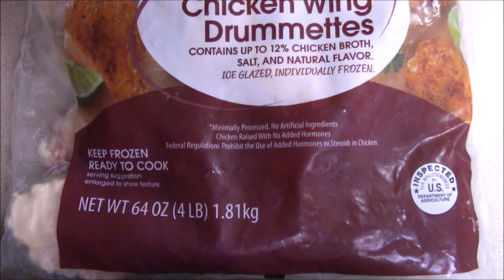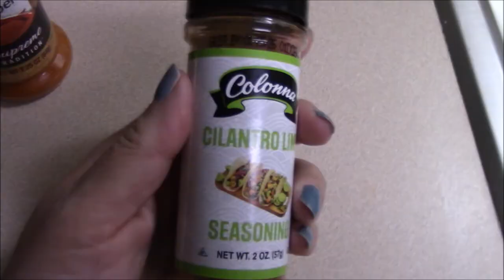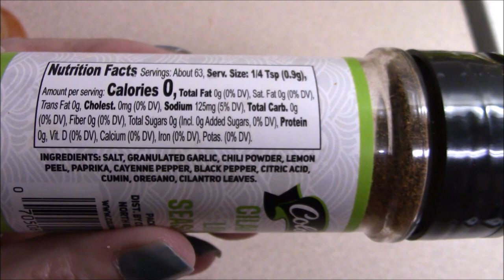Super Dry Hot Wings from Freezer to Air Fryer - Derrick's Favorite